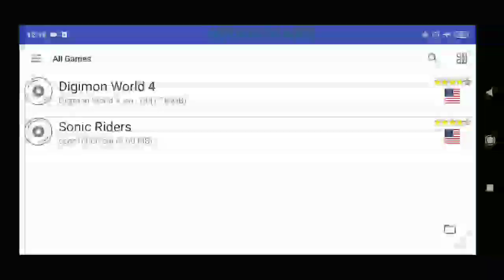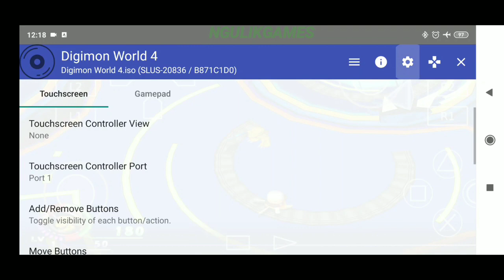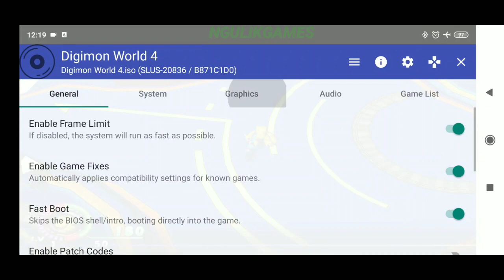AetherSX2 PS2 Emulator For Android - Digimon World 4 Gameplay